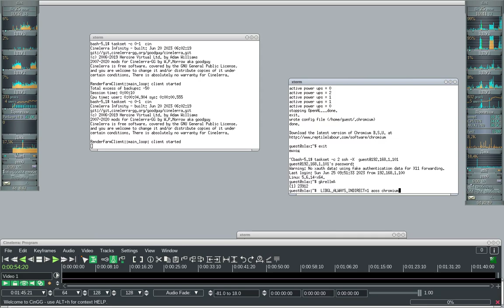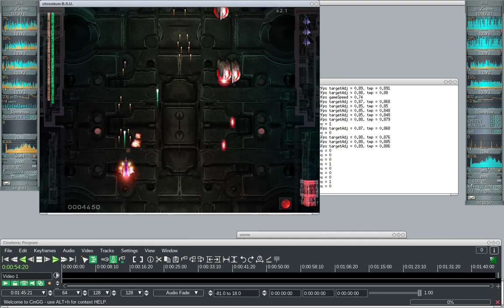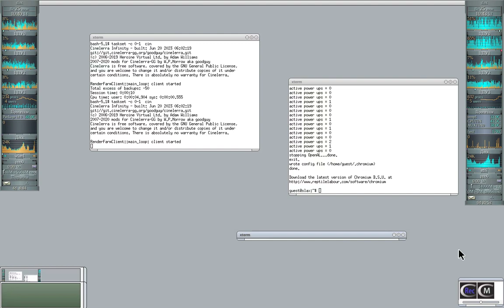chromium BSU accelerated indirect glx 2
Slightly better video, setting capturing CinGG to only two CPU cores via taskset and ssh without compression on third core :)